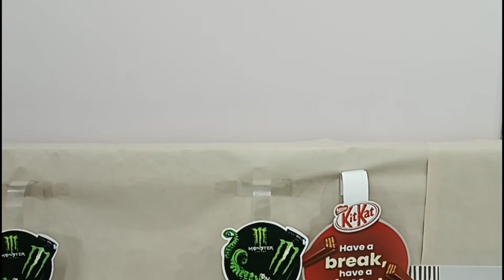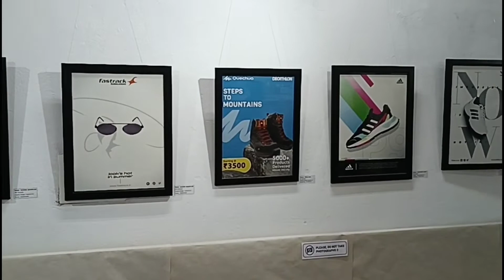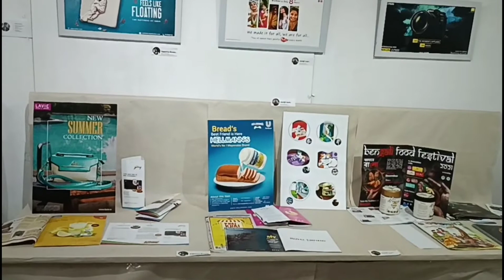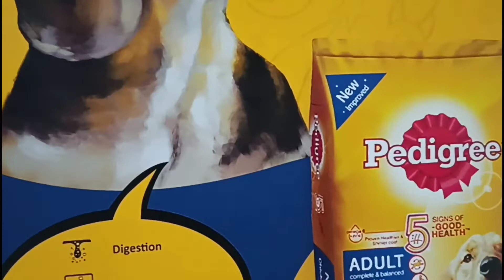Graphic Design Display "Parampara" 157th Annual Exhibition at Govt. College of Art & Craft, Kolkata